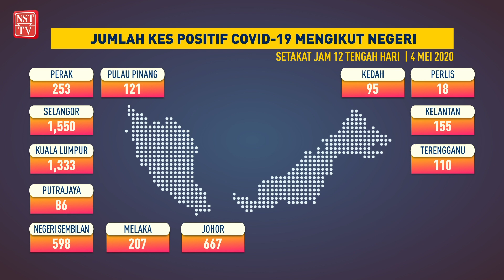Jumlah kes positif COVID-19 mengikut negeri, 4 Mei 2020 setakat jam 12 tengah hari